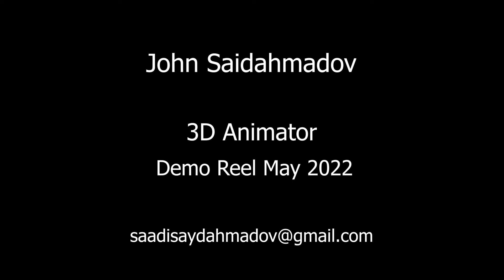Animation Reel May 2022